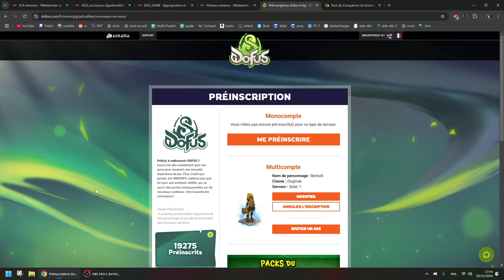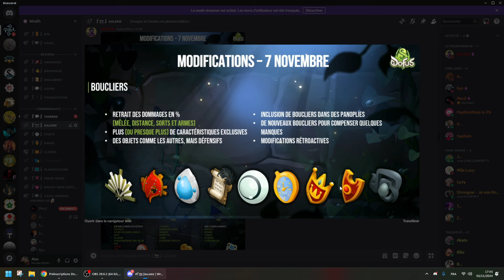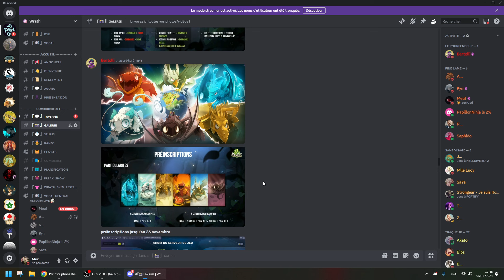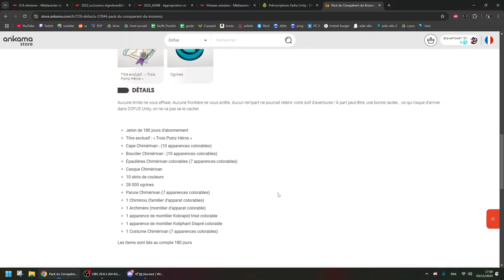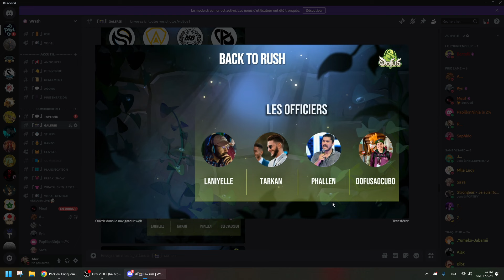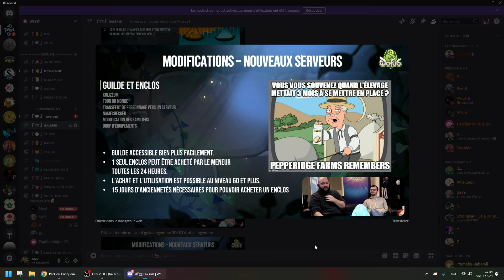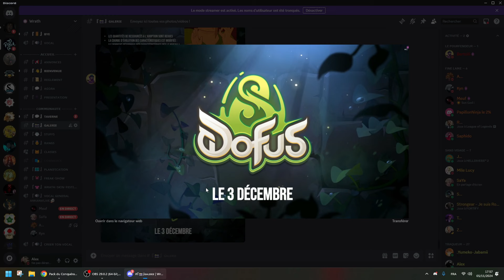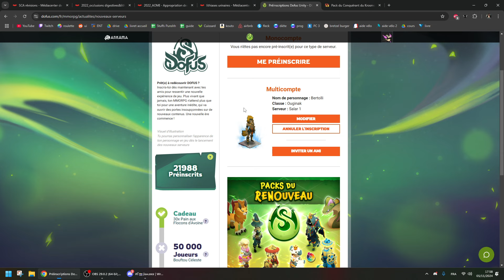Vous DEVEZ jouez à DOFUS 3 (Unity) !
▼▼▼▼▼ DÉROULE VITE ▼▼▼▼▼

Me revoilà (et je re-disparais jusqu'au 3/12, date à laquelle je serai actif bien plus souvent !!). Vidéo avec plein d'infos à chaud suite à l'Ankama Live, ça annonce du bon !

0:00 - Préinscriptions
0:38 - Modifications Beta
1:00 - Boucliers
1:28 - Panoplies
1:45 - Equipements
2:30 - Trophées
2:39 - Dofus
2:54 - Nouveaux serveurs
3:11 - Illu de serveurs
3:30 - Interfaces
3:44 - Conquérant du Krosmoz
4:51 - Event de lancement
5:35 - Solary
5:42 - Aegis
5:52 - Gentlemates
6:00 - Kcorp
6:08 - Choix équipe
6:18 - BaK
6:55 - Maîtrise invoc
7:01 - Guildes/Alliances
7:19 - Kolizeum
7:26 - Dj blops TDM
7:38 - Transfert de serv
8:04 - Namechecker
8:32 - Familiers
8:49 - Drop stuff et GELANO
9:19 - Date portage
9:25 - Outro
9:47 - Teasing reprise

Joueur Dofus depuis 2006, j'ai décidé de reprendre Dofus de zéro sur Hell Mina. Je joue un Féca, et mon but est de faire du PvM, du PvP et d'atteindre le full succès. Je vais enchaîner les donjons, les quêtes, les succès, mais aussi les koli, les perco... Pas de tuto kamas / astuce kamas ici, car tout ce qui est divulgué finit par ne plus fonctionner.